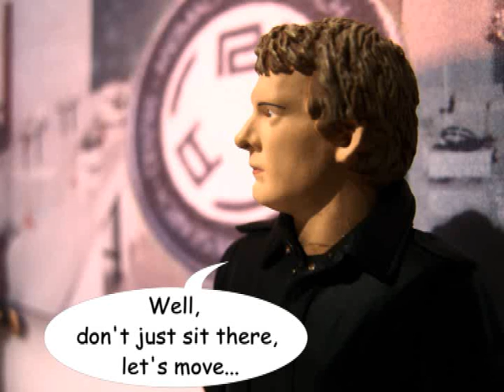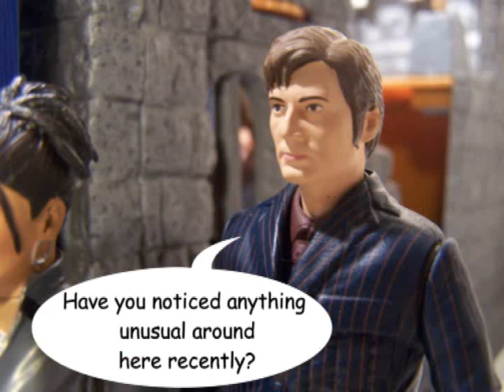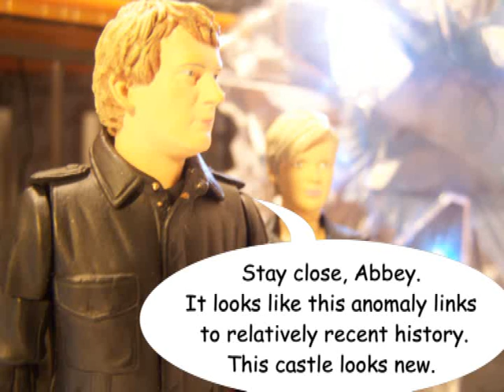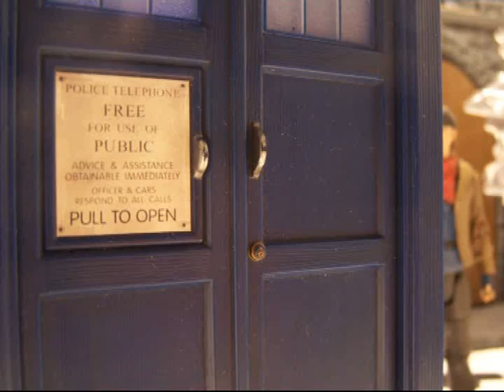Dr Who Figure Easter Special - Time Window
Not a fully flegged episode of my series.

this is a mini crossover adventure between the television shows Doctor Who, Primeval, and Merlin
happy easter by the way xD

special thanks to action figure theatre for sets and backdrops and doctorwho863 for the vortex clip used in the end credits.